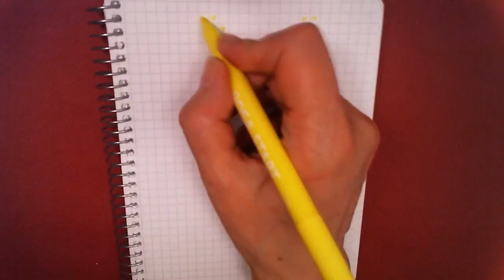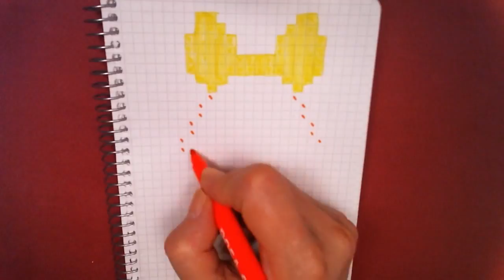Handmade Pixel Art LOL SURPRISE - How To Draw LOL SURPRISE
Handmade Pixel Art LOL SURPRISE - How To DrawLOL SURPRISE pixelart LOL SURPRISE

To draw a doll Lol in pixels you need:
- yellow pencil or marker
- a pink pencil or a marker
- a blue pencil or a marker
- black pencil or a marker
- a red pencil or a marker
- an orange pencil or a marker
- a body pencil

- Title: A WAY FOR ME
Artist: Nicolai Heidlas
Genre: Pop
Mood: Happy

Title: Happiness
Genre: Pop
Mood: Happy